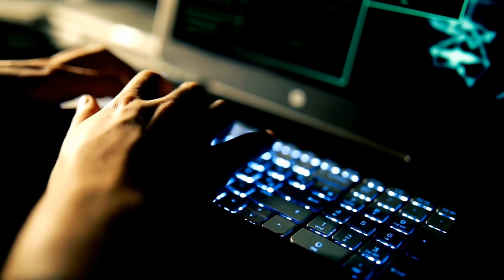creepypasta - Horror Stories of the DARK WEB - "I Sell Mystery Boxes on the Deep Web"